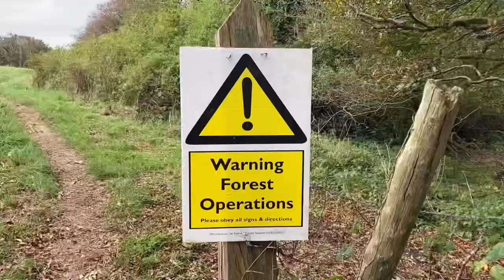Wild camping using natural fibres and wool blankets.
The pursuit of ‘zero plastic’ wild camping.